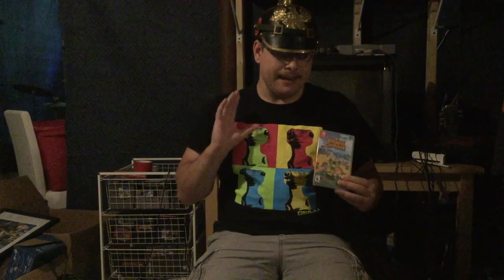Animal Crossing: New Horizons | GAME REVIEW | Switch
A small peek at an awesome game on the Switch...